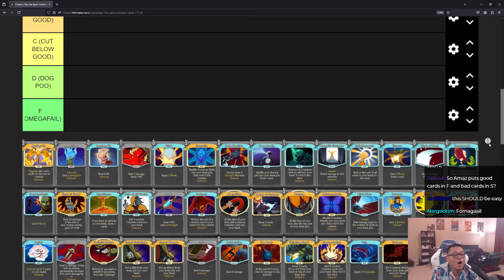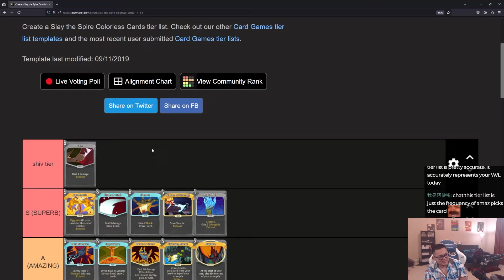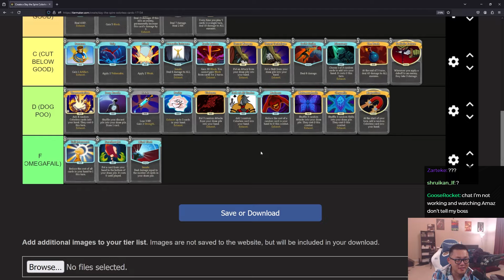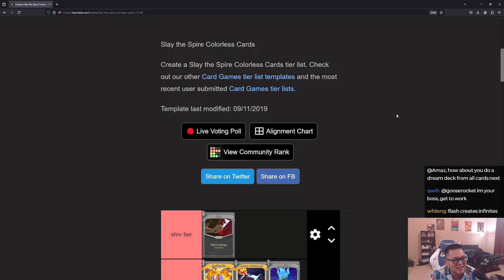Colorless Tier List: ALL CARDS RANKED by Amaz